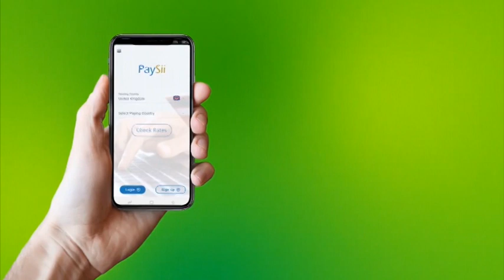Wefti uu Hogaaminyao Wasiirka Arri,maha Dibbada Somaliland Oo Gaadhay Laascanood